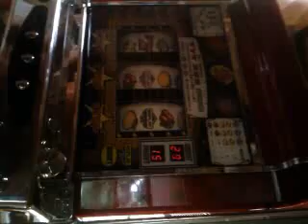IGT HOT PEPPER SLOT MACHINE HITTING BIG TIME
Our new slot machine hitting big